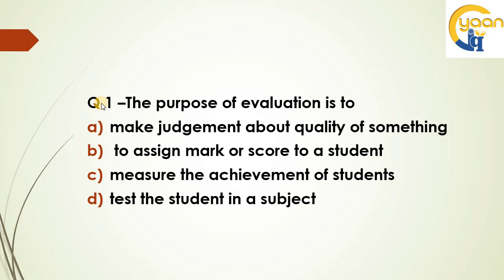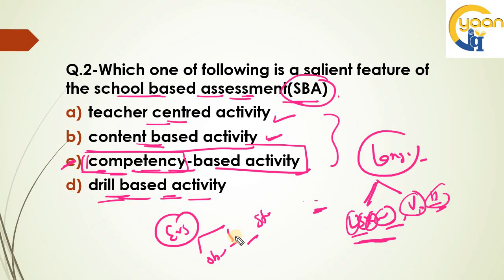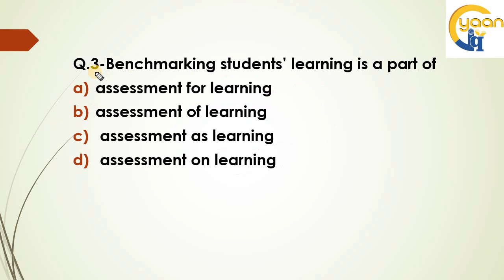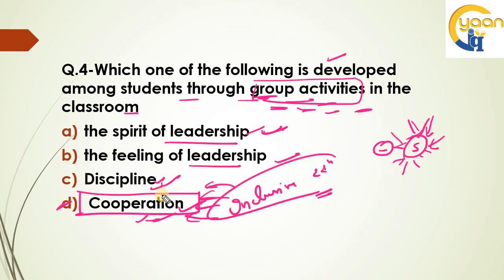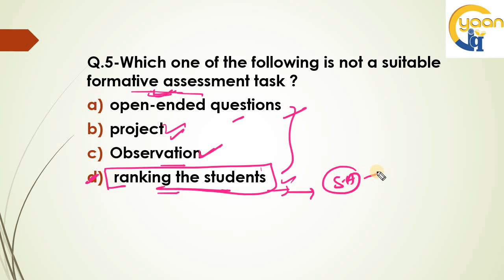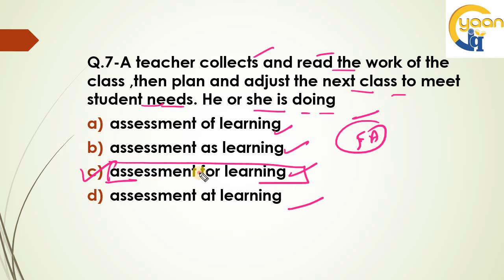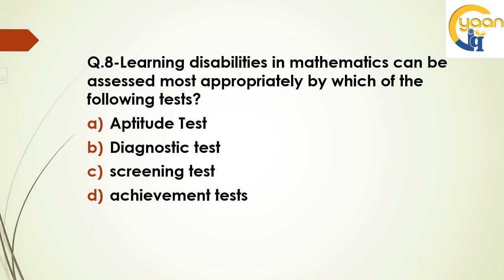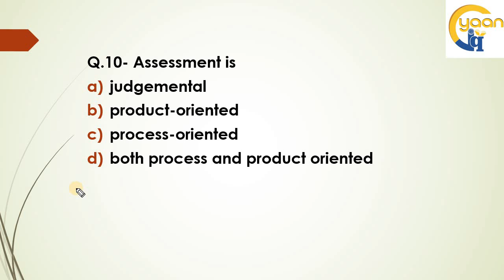Assessment and Evaluation | Top Questions on Assessment and evaluation | KVS,DSSSB,CTET special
Assessment and Evaluation | Top Questions on Assessment and evaluation |
Gyaan IQ

NCF 2005 Top Questions| NCF 2005 |